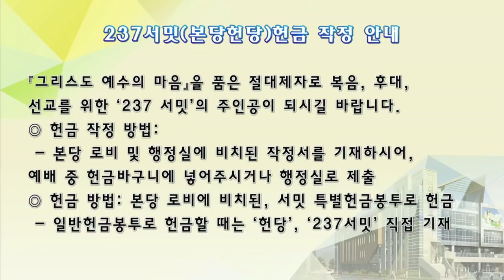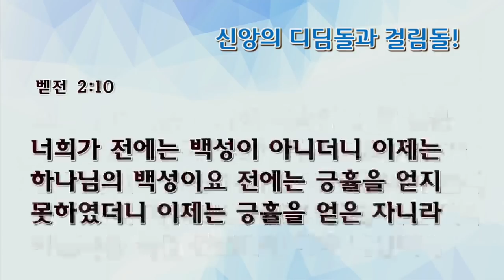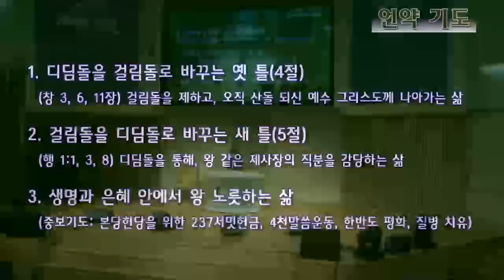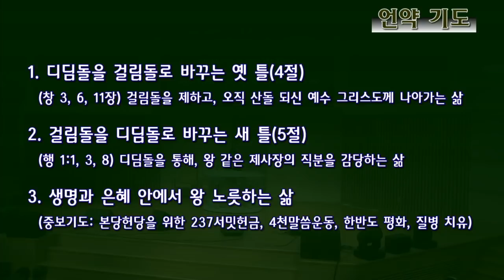[수요예배 전체예배] 신앙의 디딤돌과 걸림돌!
신앙의 디딤돌과 걸림돌!
채수정목사